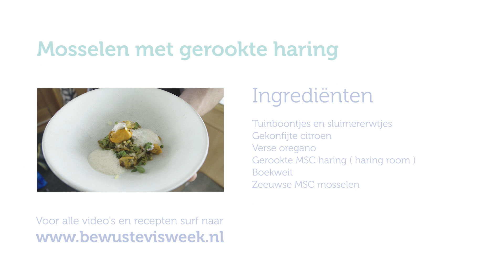Mosselen met gerookte haring - Seafood challenge gerecht 4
Chef Mathias van Speybroeck neemt met ons door hoe hij de haring presenteert in een lekker gerecht met veel verschillende bonen.
Bekijk nu het filmpje, en veras je vrienden of familie met dit gerecht. /